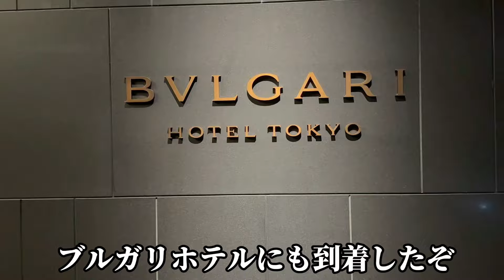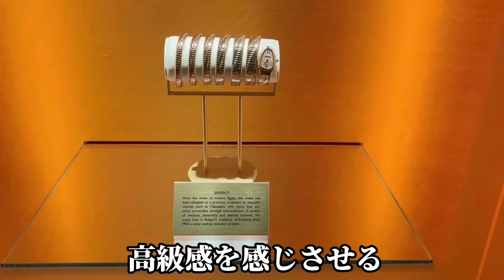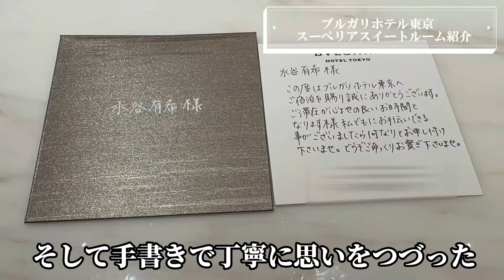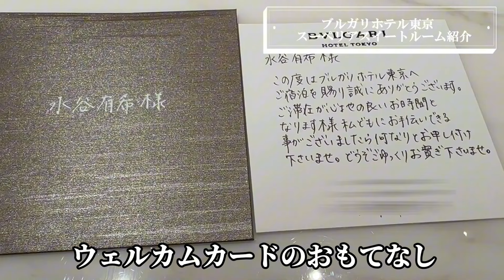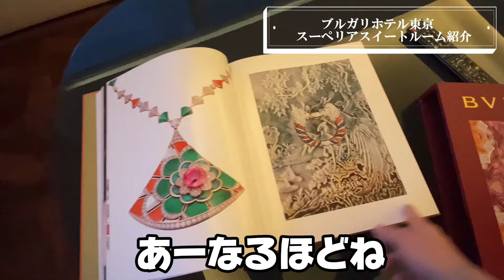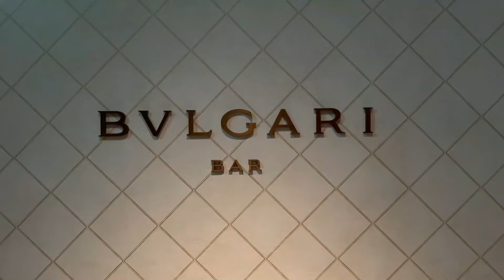【くろぎ】日本一予約取れない高級日本料理+ブルガリホテルVlog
今回紹介するのは2023年4月4日にイタリアの老舗ブランドブルガリが日本で初めてオープンさせたブルガリホテル東京のスーペリアスイートルームで過ごした体験。
東京駅直結の大型複合商業施設である東京ミッドタウン八重洲の40〜45階に位置する部屋からは東京の街並みだけでなく富士山もかなりはっきりと眺望する事が出来る。
素敵な一日をより特別に過ごす為にディナーは日本一予約を取るのが難しいと言われている大門にある割烹料理のくろぎにもお邪魔する事になる。

名称：ブルガリホテル東京
住所：東京都中央区八重洲二丁目2-1
2名1泊：746.350円

レストラン情報
店名：くろぎ
住所： 東京都港区芝公園１丁目７−１０